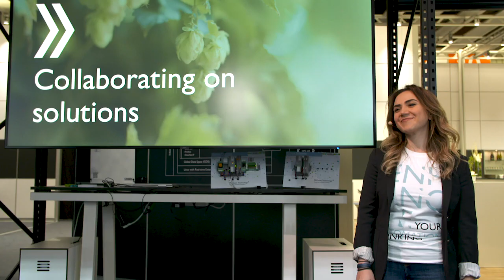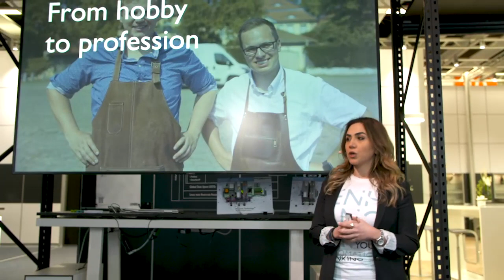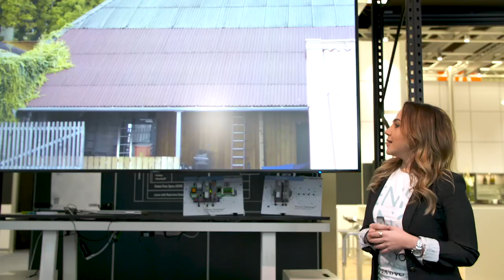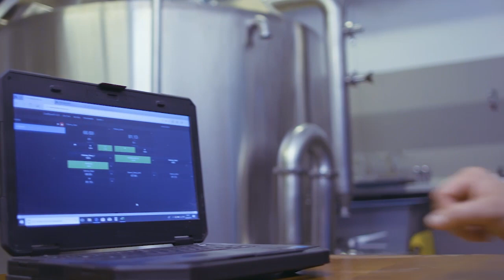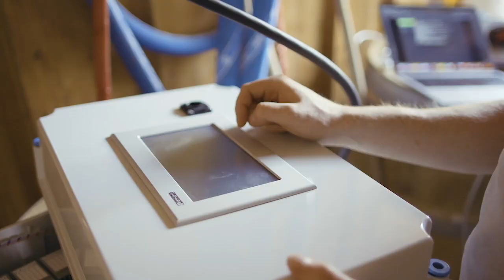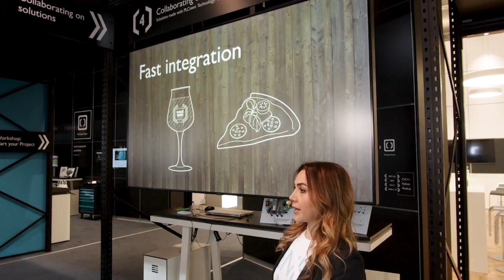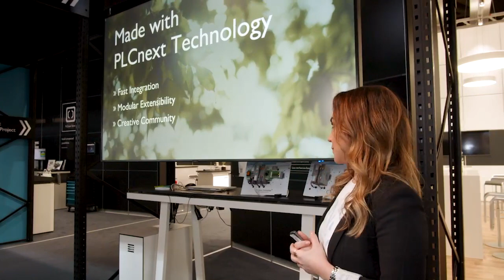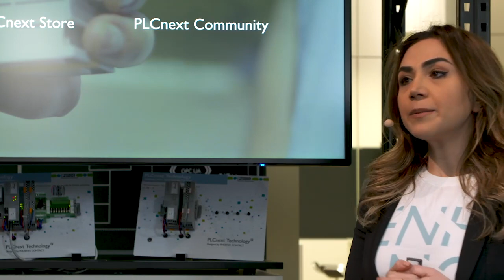Collaborating on solutions: Craft Beer made with PLCnext Technology at Gutshofbrauerei Rethmar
►PLCnext Technology makes it possible for the Gutshofbrauerei Rethmar to switch from a Raspberry PI solution to an industry-compatible controller without programming effort, thereby making the processes more efficient in the long term and making their plant more reliable.

►Thanks to the CraftBeerPi community with a lot of creativity and inventiveness, further developments and process improvements will be usable in the future - no matter if a Raspberry Pi or a PLCnext Control is used.